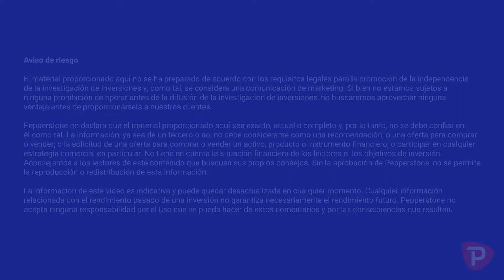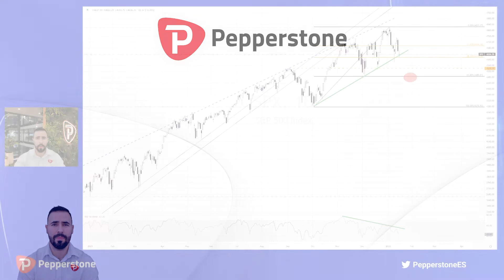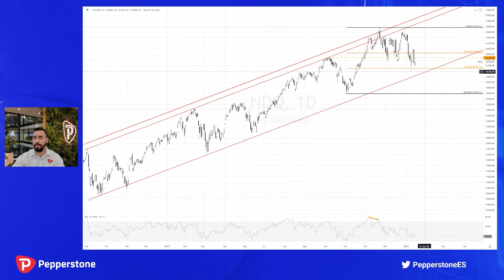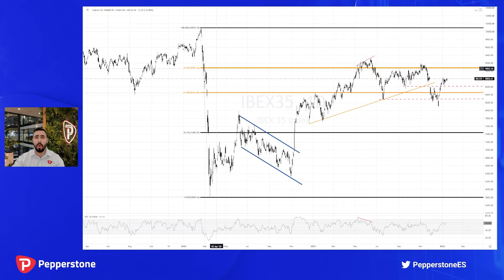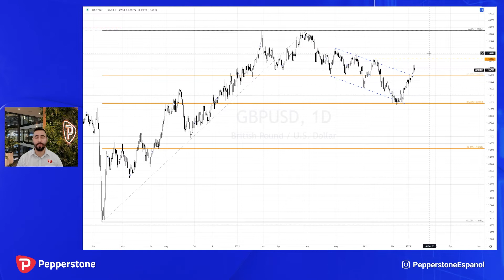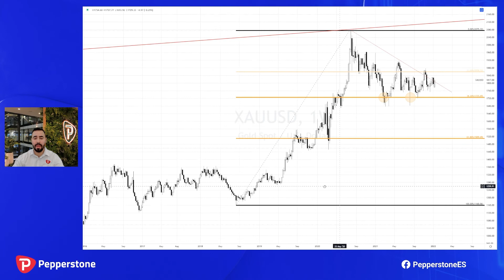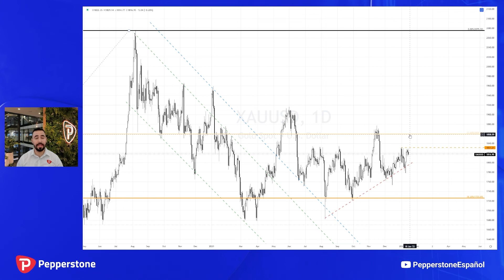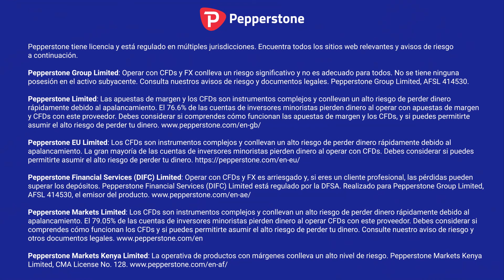Análisis técnico de mercados: Mercado accionario continúa operando bajo presiones bajistas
Pepperstone presenta el análisis técnico de los principales instrumentos financieros.

La renta variable estadounidense continúa bajo presiones bajistas y el S&P 500 pareciera haber registrado en su último impulso alcista un máximo a menor nivel. Posible caso escenario para movimientos bajistas adicionales. El EUR/USD se encuentra registrando una pausa a su impulso alcista luego de encontrar resistencia en un retroceso de Fibonacci. Precio del oro incapaz de momento de continuar con perfil constructivo.

Secciones:
Intro: (00:00)
S&P 500: (01:01)
NASDAQ 100: (03:03)
IBEX 35: (04:19)
EUR/USD: (05:20)
GBP/USD: (06:37)
USD/JPY: (08:09)
Oro: (09:01)
Petróleo: (10:24)
Bitcoin: (11:14)
Cierre: (12:05)